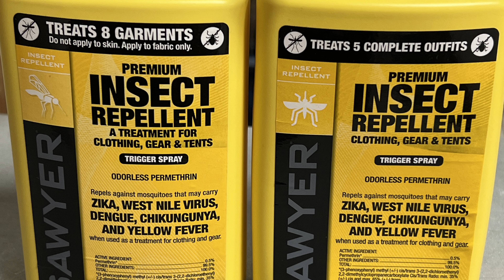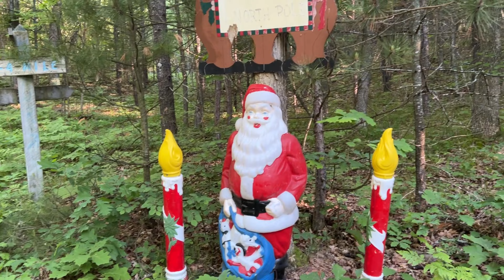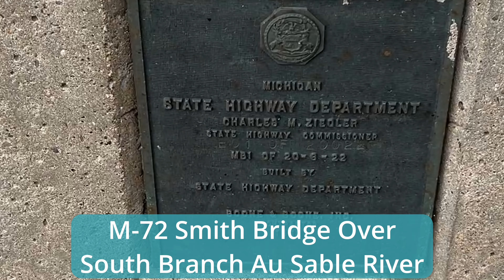Michigan Shore to Shore Trail Day 7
This post is Day 7 of a hike across Michigan from Lake Huron to Lake Michigan. The trail is called the Michigan Shore-to-Shore Trail. It begins in Oscoda, MI and ends in Empire, MI. It is somewhere between 215 and 235 miles depending on what trails are followed. A map showing a complete breakdown of the trail along with resources along the way can be accessed here.

Day 7 of our hike began at the location we left off on Old 144 just East of the West Branch Big Creek River & bridge. We ended after crossing the South Branch of the Au Sable River on M-72 at the Mason Tract Pathway trailhead. We started walking at around 7:40am and finished for the day at just before 3:30pm. This day was a good hike with beautiful weather.  There was a brief rain shower, but it helped to cool us off.  There was a large population of ticks throughout the trail. We think the cooler early morning hours saw less active ticks while things picked up towards noon. We had beautiful views of two rivers and a nice ridge to hike.

Pixie, my Golden Retriever was not with us due to the ticks. After retrieving our vehicles, checking into our hotel, cleaning up, and a brief rest period, we went to Paddle Hard in Grayling for dinner.

Trip Summary: Total Time = 7 hours 40 minutes.  Moving Time = 4 hours 53 minutes. Distance = 10.4 miles.

0:00 Beginning of Video & Introduction
0:26 Title Screen
0:31 Animated Map
0:48 Permethrin Treatment of Clothing
3:12 Start of Hike
3:22 West Branch Big Creek
4:03 Back on the Trail
4:12 North Pole Display
5:36 M-72 Crossing
6:31 Still Seeing Ticks
6:58 Ridge View
8:13 M-72 Smith Bridge on the South Branch Au Sable River
8:55 Arriving at Our Destination of the Mason Tract Pathway
9:21Trail Summary

For additional information, an article can be viewed on the companion website for this channel at: